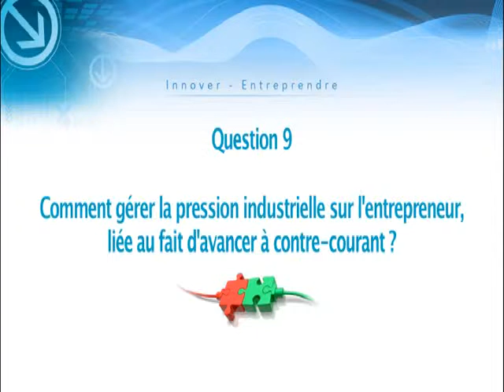XMPE mars11 Q09 Comment gérer la pression industrielle sur l'entrepreneur?